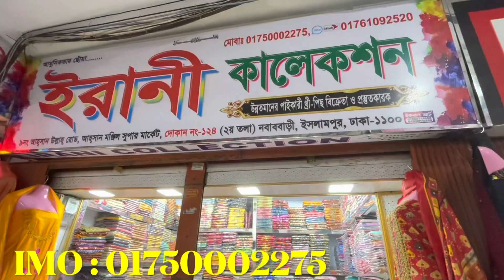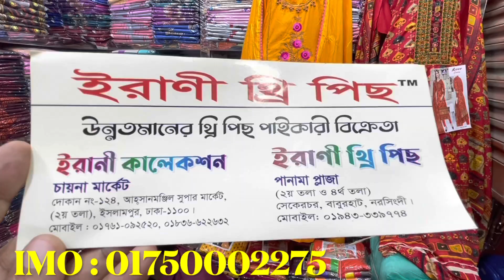ইরানী থ্রিপিস কিনুন পাইকারি বাজার থেকে পাইকারি দামে | পাইকারি থ্রিপিসের বৃহত্তম বাজার !